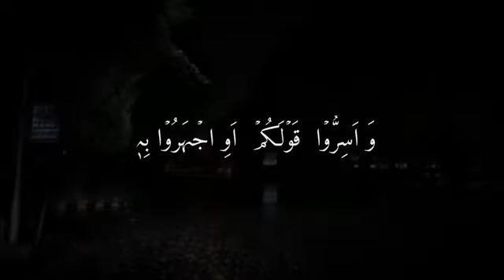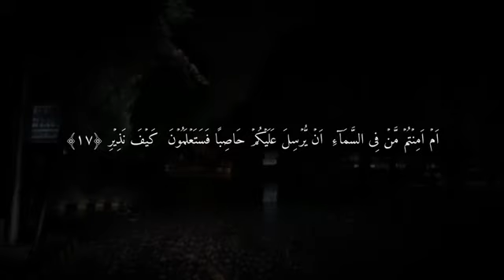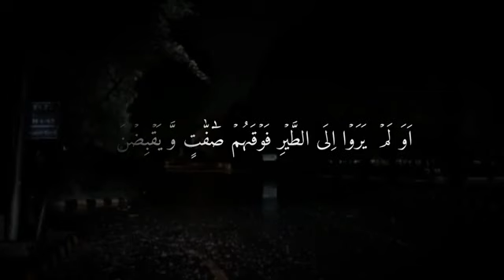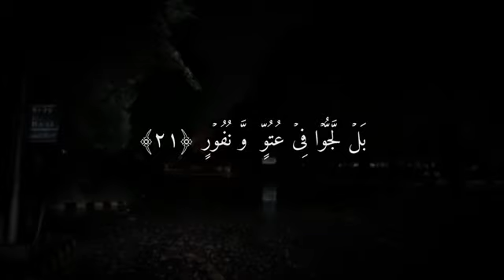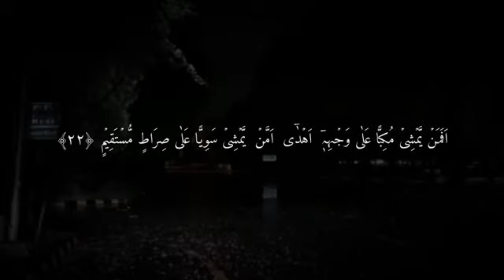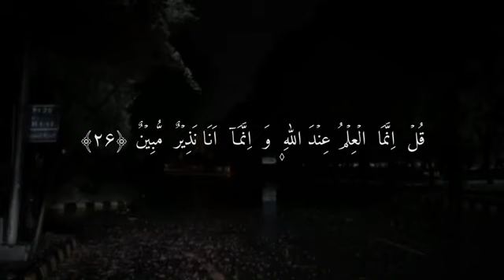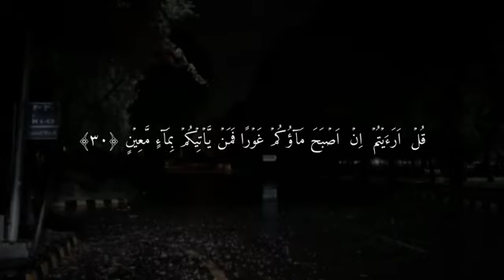wonderful voice of Qurian